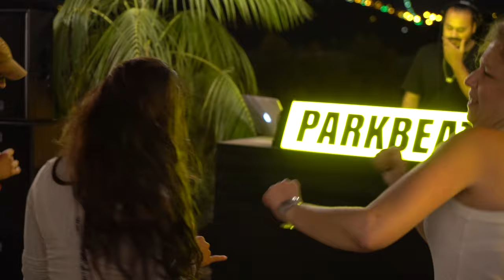Free Stock Footage